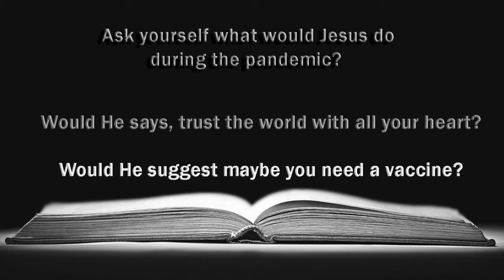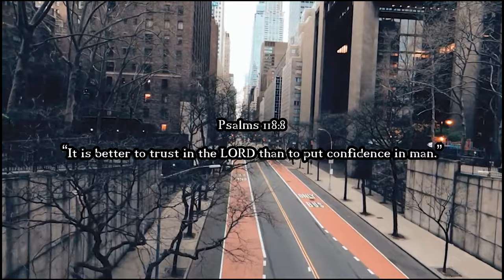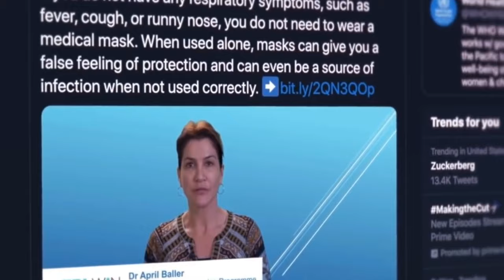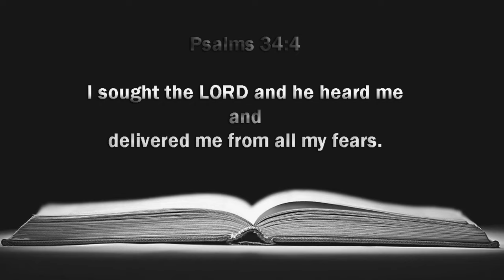What would Jesus DO in 2020?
It's time we the believers in Christ Jesus ask ourselves this question. What would Jesus our Lord and Savior advise us to be doing in 2020 during the pandemic and right now? If your truthful with yourself and the word of God you know the answer. Praise God